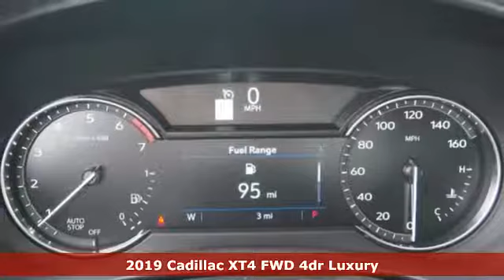New 2019 Cadillac XT4 Brandon FL Lakeland, FL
Year: 2019
Make: Cadillac
Model: XT4
Trim: Luxury
Engine: 2l 4 Cylinder Turbocharged
Transmission: FWD Automatic
Color: Shadow
Interior: Light Platinum / Jet Black
Stock #: KF134527
VIN: 1GYAZAR46KF134527

Address:
11020 Causeway Boulevard